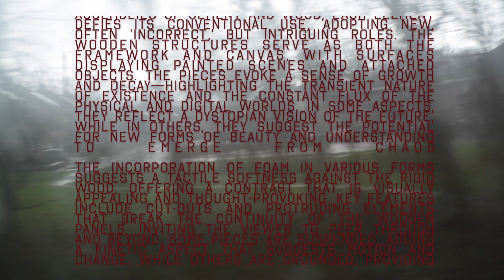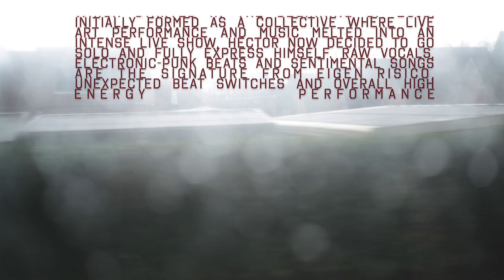Chôra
Chôra | Helia Rafie
2024
Two-month residency & exhibition at Bierumerschool
Interactive multimedia installation

Chôra | Helia Rafie @microsoft__paint Two-month residency & exhibition at Bierumerschool Interactive multimedia installation

With Live-performance Eigen Risico @laputahache by multidisciplinary artist Hector Garcia Martin

Chôra’24 @bierumerschool
Following a two-month residency at the Bierumer School, the “CHORA” installation emerges as an artistic interrogation of space and place. Inspired by the freedom of 3D digital spaces, “CHORA” serves as a physical manifestation of a digital-native mind that seeks to transpose the fluidity and lawlessness of virtual spaces into tangible forms.

Each piece of the installation appears as an assemblage of various materials and forms. From the polyurethane foam that oozes and expands unpredictably, to the juxtaposition of hard metal and soft textures, every element seems to be in dialogue with each other—challenging the viewer’s perceptions of materiality and structure. The interplay of colors, ranging from industrial greys and metallic sheen to bursts of iridescent hues, captures the unpredictability and dynamism inherent in the digital era, carrying with it the energy and chaotic force of the process itself. “CHORA” is an installation that acts as a spatial dialogue, a conversation in form and concept with the environment it inhabits. The term ‘chora’ is derived from ancient Greek philosophy, denoting a space that is neither here nor there, a receptacle, a space that is fluid and can be molded. The installation captures this fluidity, this potential for transformation, by incorporating disparate elements that come together to create a cohesive whole.

The installation plays with the concept of Chora as an intermediate space. It’s neither fully one thing nor the other, but a dialogue between materials, ideas, and the spectator’s imagination. On the ground floor, "CHORA" challenges traditional spatial configurations, inviting viewers to navigate a landscape of reimagined materials and forms. From repurposed foams to incongruent assemblies of cement and wood, each element defies its conventional use, adopting new, often 'incorrect,' but intriguing roles. The wooden structures serve as both the framework and canvas, with surfaces displaying painted scenes and attached objects. The pieces evoke a sense of growth and decay—highlighting the transient nature of existence and the constant flux of the physical and digital worlds. In some aspects, they reflect a dystopian vision of the future, while in others, they suggest the potential for new forms of beauty and understanding to emerge from chaos.

The incorporation of foam in various forms suggests a tactile softness against the rigid wood, offering a contrast that is visually appealing and thought-provoking. Key features include cut-outs and protruding elements that break the continuity of the wooden panels, inviting the viewer to peer through and beyond. Some pieces are suspended, adding a kinetic aspect that suggests motion and change, while others are grounded, providing stability and a sense of permanence.

Eigen Risico is the project from the multidisciplinary artist Hector Garcia Martin also known as Hache (based in Groningen) which started in the beginning of 2019. Initially formed as a collective where live art performance and music melted into an intense live show, Hector now decided to go solo and fully express himself. Raw vocals, electronic-punk beats and sentimental songs are the signature from Eigen Risico, unexpected beat switches and overall high energy performance.

3-D obj. in slides @microsoft__paint ©
Eigen Risico vid. in slide/music in film credit @laputahache ©
cap./montage/sound-mix/anime @sergobabasjants @outwavecineprod ‘24©

 ─── OutwaveCinema πowered ───
by the underground - for the underground